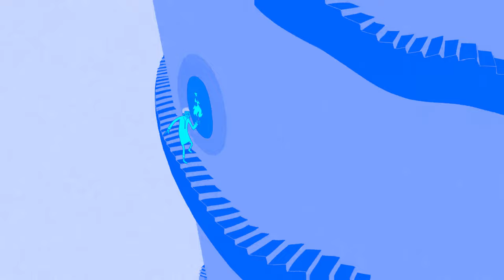Oreo Wonderfilled Aladin (Indonesia) Effects | Preview 2 V17 Effects